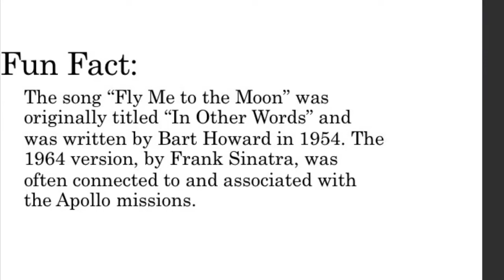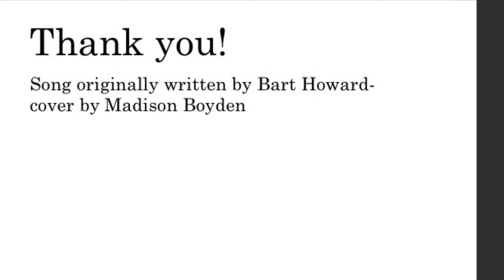Fly Me to the Moon